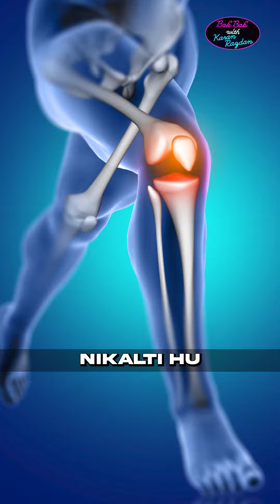Unlocking the mysteries of stem cells with Dr.Sunita Tandulwadkar 🧬 | Teaser | Part 2 releasing soon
Unlocking the mysteries of stem cells with Dr.Sunita Tandulwadkar 🧬

Bak Bak with Karan Razdan Teaser Part 2 ft. Dr. Sunita Tandulwadkar, Dr. Preeti Kumar, Dr. Brajbala Tiwari, Dr. Nishikant Joshi, and Chetanya Dabeer.

Don't miss the Full Episode Part 2 releasing tomorrow ⚡